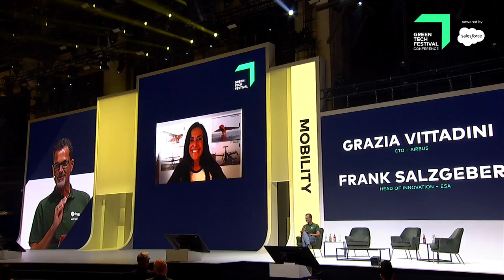Interview – The sustainable business case of flying: Grazia Vittadini, Frank Salzgeber | GTF 2020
Grazia Vittadini (CTO, Airbus)
Frank Salzgeber (Head of Innovation, ESA)